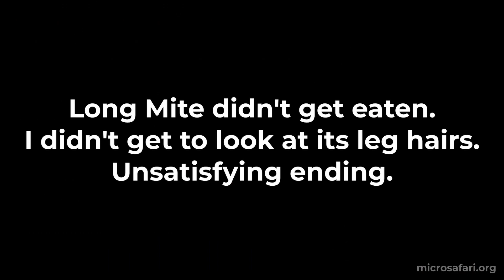Hairy legged Micro Predator Finds its Next Meal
Welcome to the Micro Safari Episode 2

Take a ride with me as we explore the Micro Safari, a micro-ecosystem habitat that contains 10,000+ live soil microorganisms. Kind of like an ant farm, but instead of ants, there's an entire universe of species for you to explore. This specific Safari Slide is our classic Compost Critters ecosystem, which contains worm compost. The vast majority of the organisms found in here are found in soils all over the world, even in your garden!

For scale, the length of an adult springtail shown in this video is about 0.5mm - 0.75mm in length.